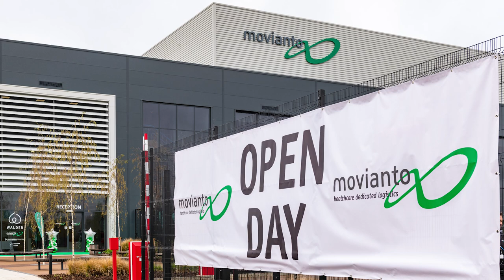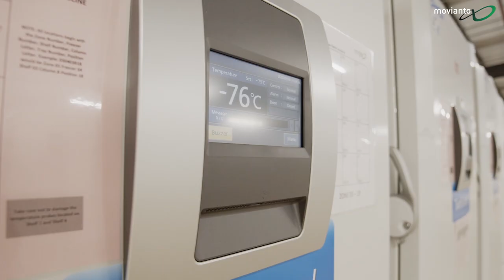Bedford Link Client Open Day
This video spotlights the launch of Bedford Link, held in April 2023.

More than 200 clients had the chance to visit our new HQ on this special occasion!

"To have turned our dreams into reality has been a tremendous journey for all of us at Movianto and the Walden Group (ex EHDH) Having the strategy for the UK is one thing, but without the togetherness of all those involved in the realisation of this strategy it would never have left the drawing board", Paul Wilkinson, President of Movianto UK.